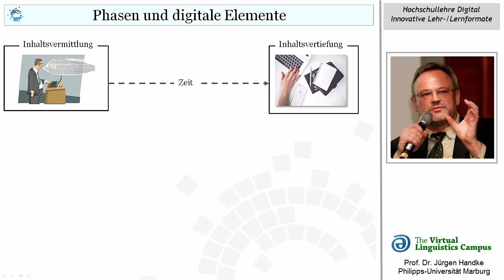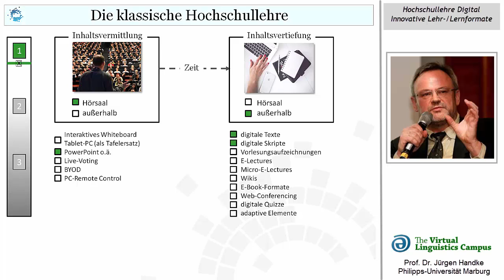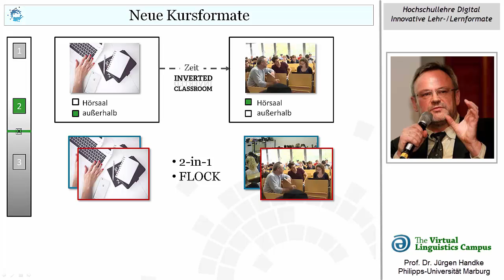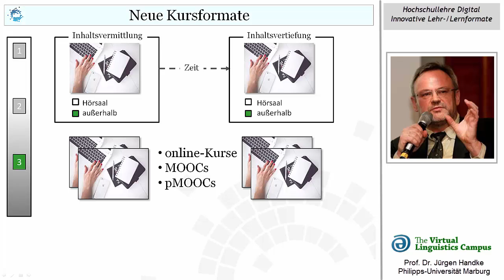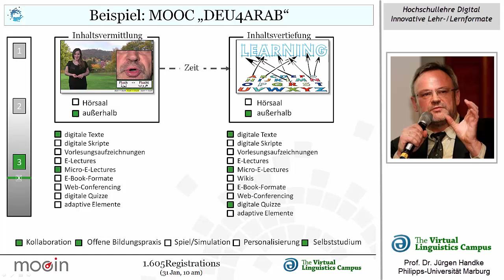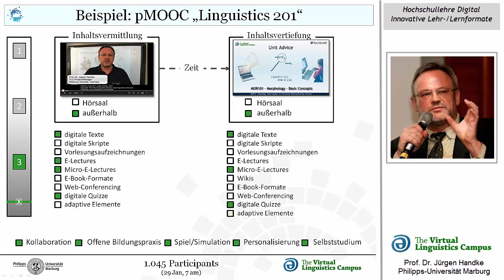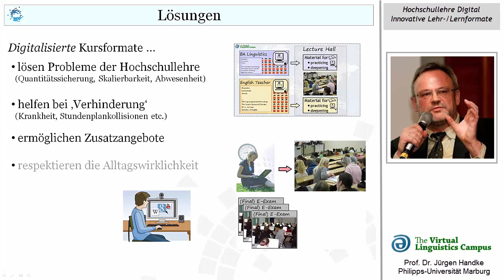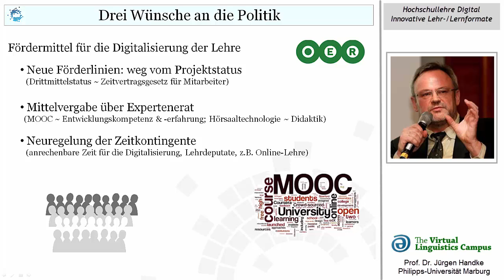Neue Lehr-/Lernszenarien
This web video lecture (in German) is a pre-production of the Keynote given at "Länder-Experten-Gespräch" in Berlin on 1 February 2016. It discusses the central principles of a suggested 3-stage model of digitization using the scenarios of the Virtual Linguistics Campus and Linguistic Teaching and Learning.